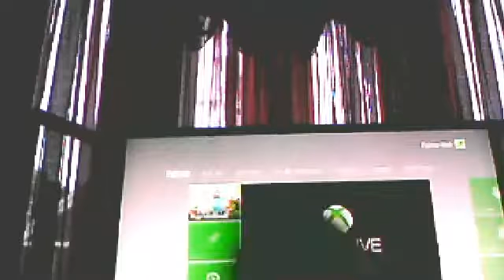meet my cat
say hello to the cat  he will coment on my vid saying hi hahahah durp.